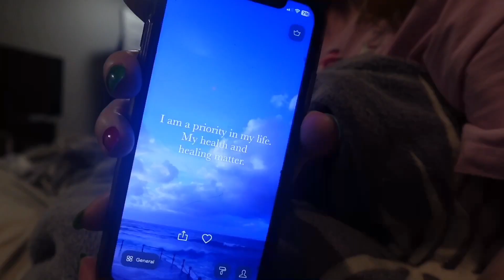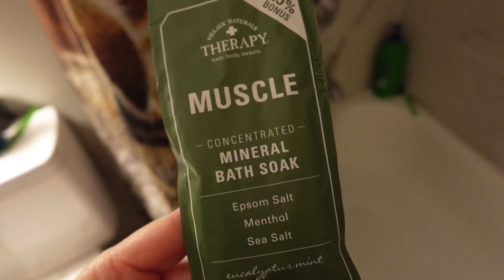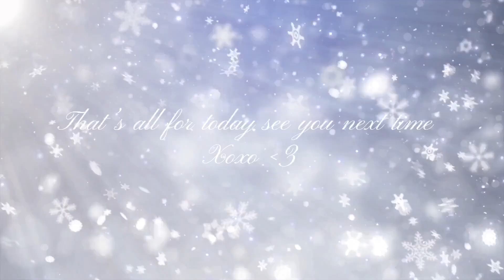VLOGMAS DAY 8 ☃️🤍 Random Vlog, Done my nails + doing flash cards with James